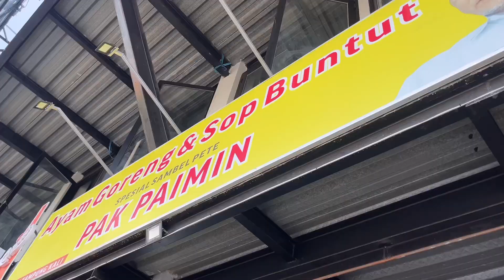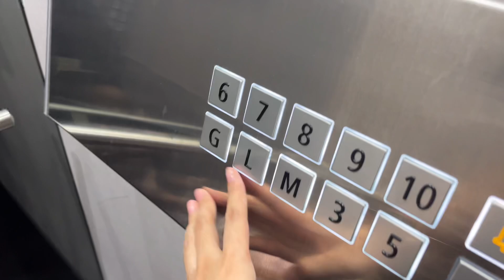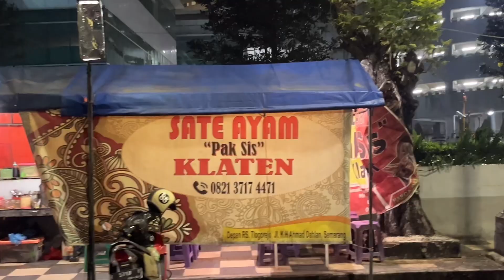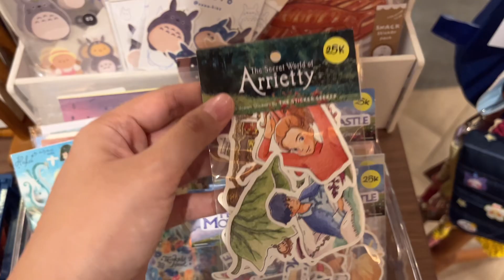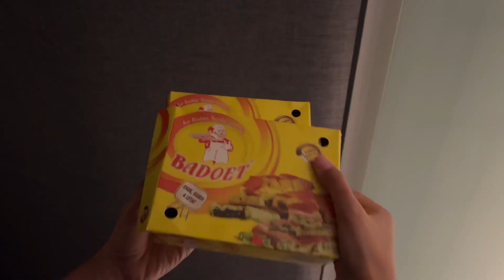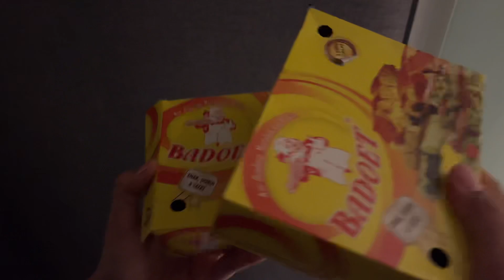SEMARANG part 1 (roadtrip, kulineran semarang, new hotel REZ)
Halo! Kali ini kita ajak roadtrip ke semarang. Liat keseruan kita bertiga kulineran dan juga nginep di hotel baru di semarang.